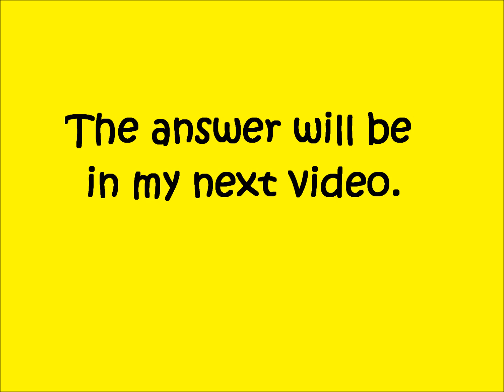In Buzzing-RIDDLE #2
Here it is...I hope you like.